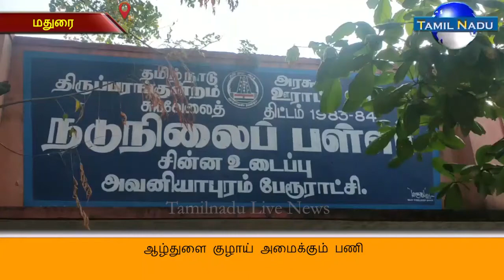ஆழ்துளை குழாய் அமைக்கும் பணி